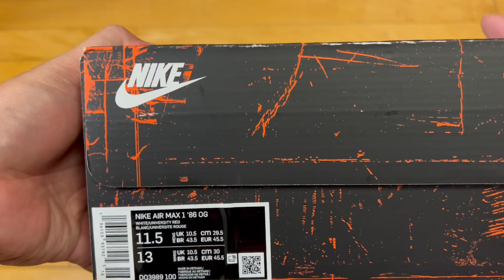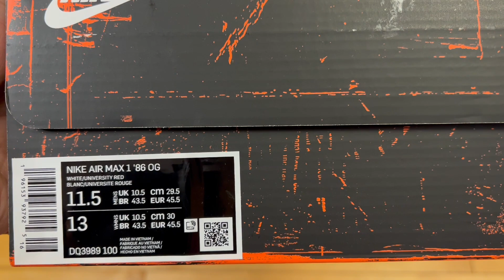UNBOXING Nike Air Max 1 86 OG "Big Bubble" - A Classic You NEED In Your Collection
The 'big bubble' is a nice nod to the Air Max 1 roots, but it doesn't make or break the shoe.  Ultimately this is an OG retro of a classic, and that's good enough on its own.  But I do like the story these tell, of the initial model prior to the wide release.

If you want a pair of Nike Air Max 1's, Champs Sports got em!